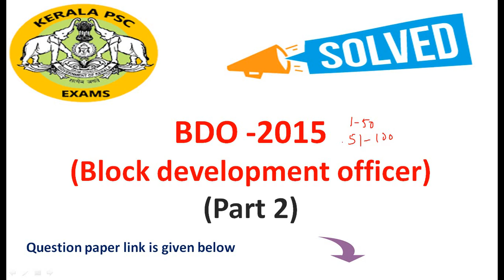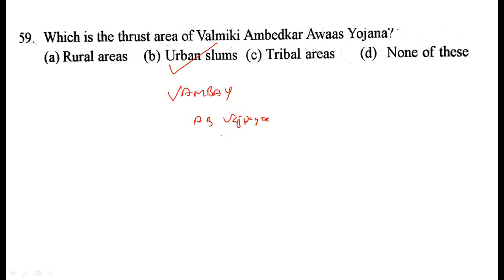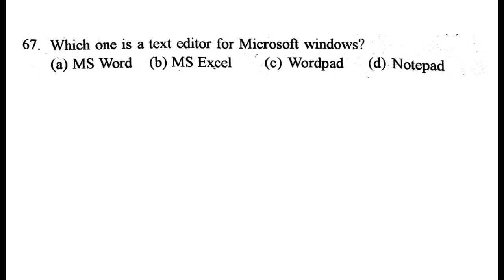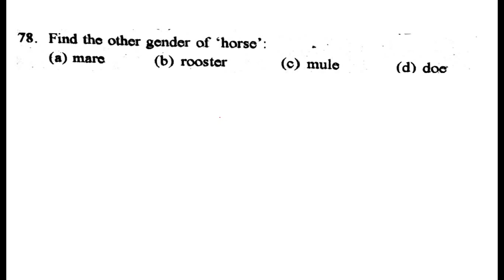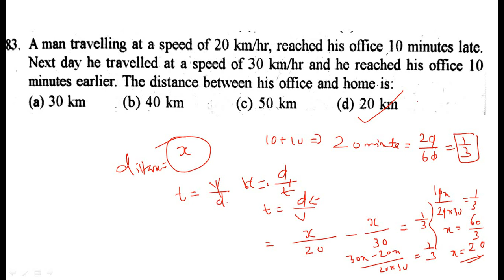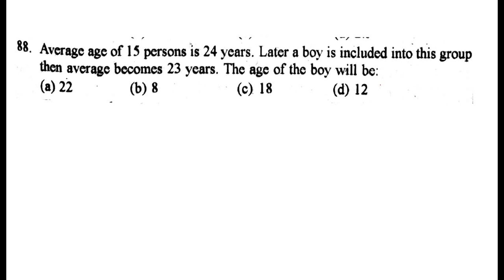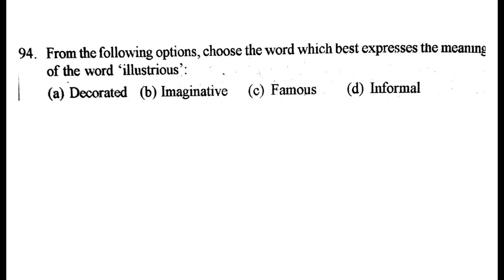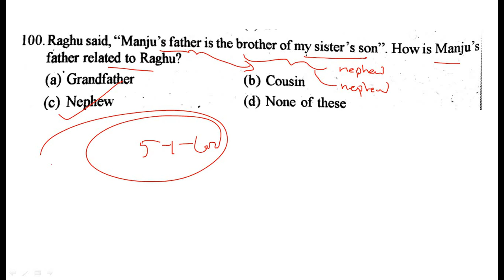BDO ( Block development officer ) 2015 - part2 ( kerala psc solved question paper)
BDO ( Block development officer ) 2015  kerala psc solved question paper